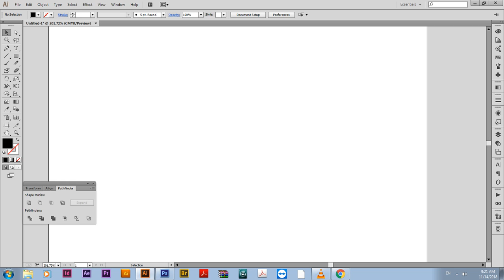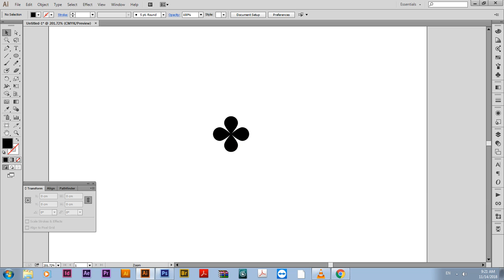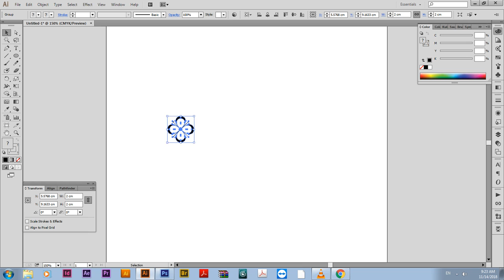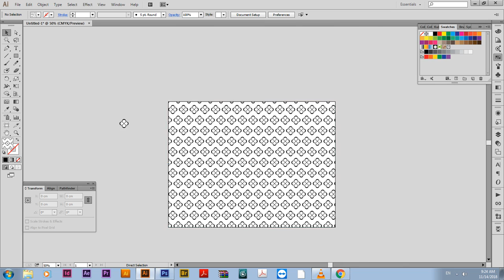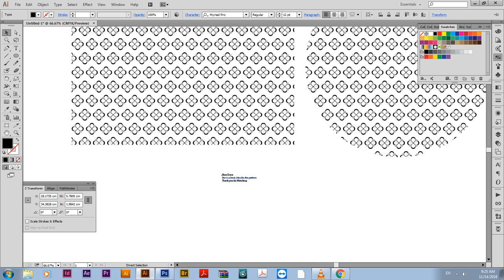Pattern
How to make Pattern in Adobe Illustrator | Creative Source | 14th November, 2018